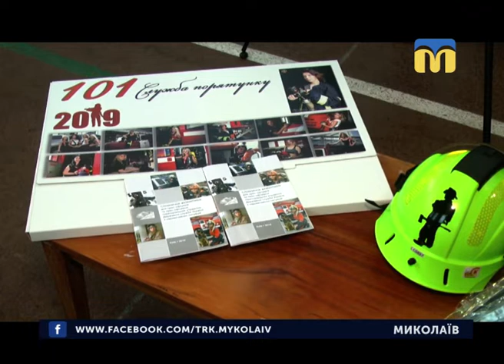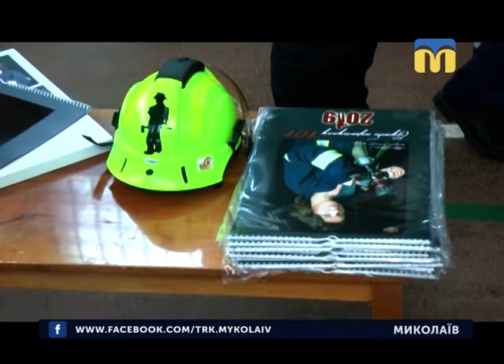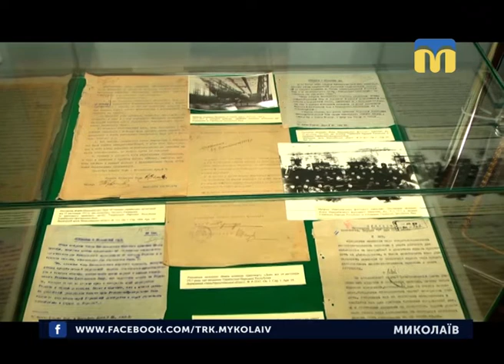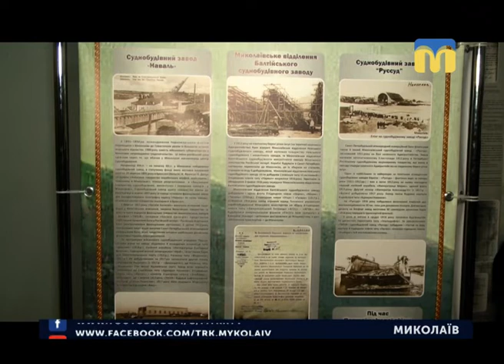05.12.2018. Новини. 19:00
Інформаційна картина дня (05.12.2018) поглядом кореспондентів телеканалу “Миколаїв” (випуск новин — 19:00)